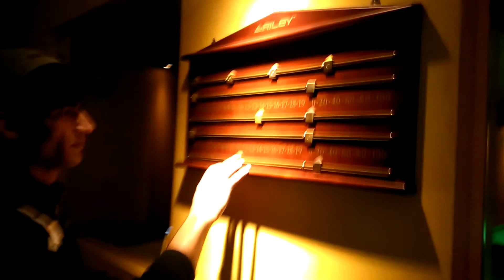TSG Heilbronn | SNOOKER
The TG Heilbronn was a sports club from Heilbronn. The club was founded on April 2nd, 1845 as one of the oldest sports clubs in Germany. After the TG Heilbronn was initially a pure gymnastics club, the fencing, handball, canoeing, athletics and swimming departments were created at the end of the 19th century. Other branches were added later.

In 1920 a football department was founded, which, however, became independent as the gymnastics company Heilbronn as early as 1923 as part of the so-called “clean divorce”, but was rejoined in the gymnastics community around 1934.

The footballers played from 1966 to 1971 and again in 1977 for six seasons in the third-rate amateur league North Württemberg. Athletes from other disciplines, such as canoeing and athletics, also achieved success at the state and federal level, as well as internationally.

In 2001 the TG Heilbronn 1845 merged without the now independent tennis department with the TSV Sontheim to the large club TSG 1845 Heilbronn.
TG Heilbronn
Die TG Heilbronn war ein Sportverein aus Heilbronn. Der Verein wurde am 2. April 1845 als einer der ältesten Sportvereine Deutschlands gegründet. Nachdem die TG Heilbronn zunächst ein reiner Turnverein war, entstanden ab Ende des 19. Jahrhunderts zunächst die Abteilungen Fechten, Handball, Kanu, Leichtathletik und Schwimmen. Später kamen weitere Sparten hinzu.

1920 wurde eine Fußballabteilung gegründet, die sich allerdings bereits 1923 im Rahmen der sogenannten „reinlichen Scheidung“ als Turngesellschaft Heilbronn selbständig machte, aber etwa im Jahre 1934 wieder der Turngemeinde angeschlossen wurde.

Die Fußballer spielten von 1966 bis 1971 und noch einmal 1977 sechs Spielzeiten in der drittklassigen Amateurliga Nordwürttemberg. Auch Sportler anderer Sparten, wie beispielsweise Kanu und Leichtathletik, erzielten Erfolge auf Landes- und Bundesebene, sowie international.

Im Jahr 2001 fusionierte die TG Heilbronn 1845 ohne die nunmehr selbständige Tennisabteilung mit dem TSV Sontheim zum Großverein TSG 1845 Heilbronn.